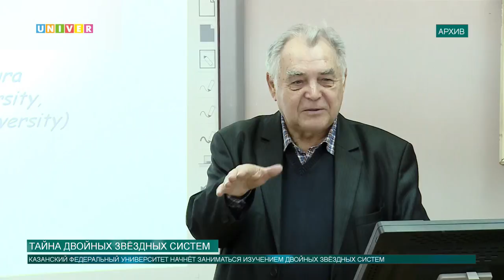Тайна двойных звёздных систем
Казанский федеральный университет считает астрофизику приоритетным направлением, именно поэтому университет принимает активное участие в изучении тайн космоса. Чего уже добились ученые, и что ожидает астрофизику в этом году, тебе расскажет Олег Кашин.